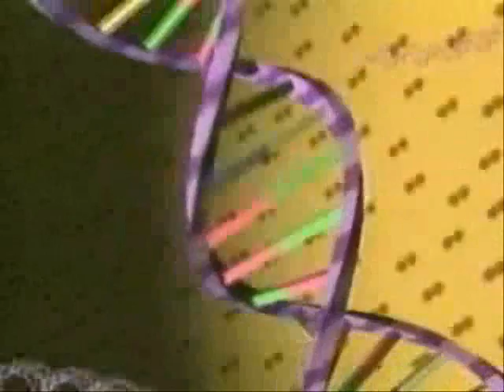She Blinded me with Science -Dana Scully- Thomas Dolby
She blinded us all with Science!!!

I did this one just for fun, please don't take it too seriously!